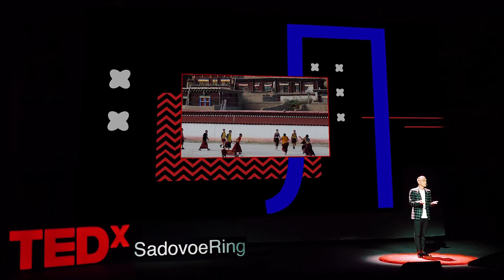Как понять другого человека. Леонид Пашковский. TEDx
Skype — david.malko111